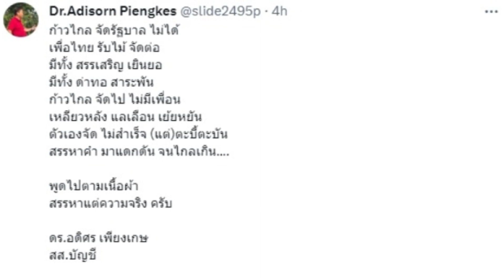ส.ส. เพื่อไทย แต่งกลอน แซะก้าวไกล ชอบสรรหาคำแดกดันพรรคอื่น